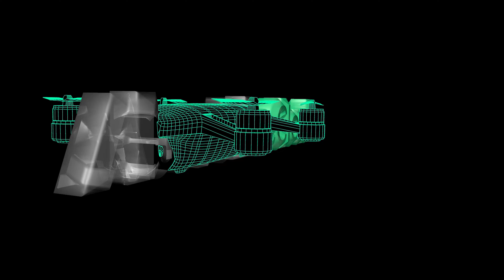DJI Phantom 4 Pro - Soleure/Solothurn at Golden Hour [4k/60fps]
Aerial views of the old town of Soleure (Solothurn), in Switzerland. You can see, among others, the St-Ours cathedral, made of white marble and built between 1762 and 1773, the "Clock Tower" (with the golden clock), the oldest building of the city (12th century), the Jesuits church (with ivy on the rounded facade), built between 1680 and 1689, and the Aar river passing through the city. Enjoy!

Vues aériennes de la vieille ville de Soleure (Solothurn), en Suisse. Vous pouvez apercevoir, entre-autres, la cathédrale St-Ours, faite de marbre blanc et bâtie entre 1762 et 1773, la Tour de l'Horloge (avec l'horloge dorée), la plus ancienne construction de la ville (XIIème siècle), l'église des Jésuites (avec du lierre sur la façade arrondie), bâtie entre 1680 et 1689, ainsi que l'Aar, la rivière sillonnant la ville. Bonne vidéo!